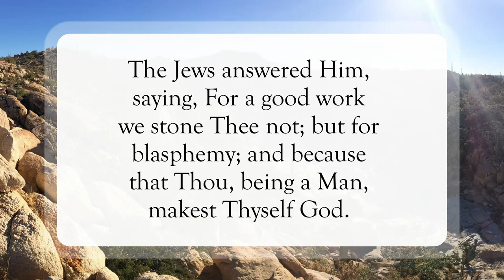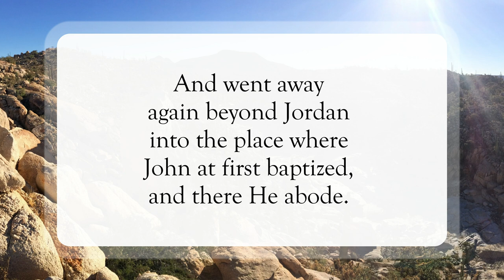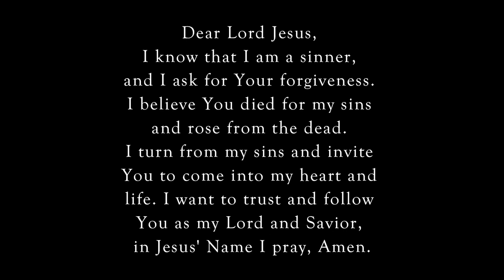Believe The Works✝️WordofGod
Scripture of the Day! Believe The Works!